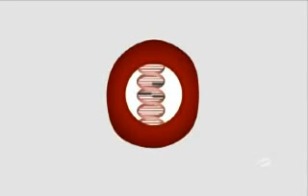Why We Age with Dr. Jamie McManus - Vivix